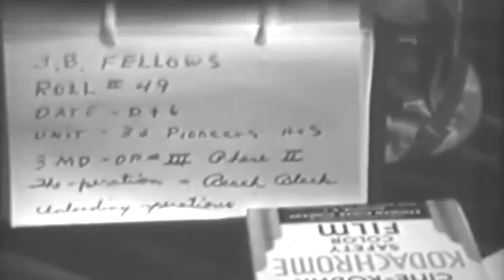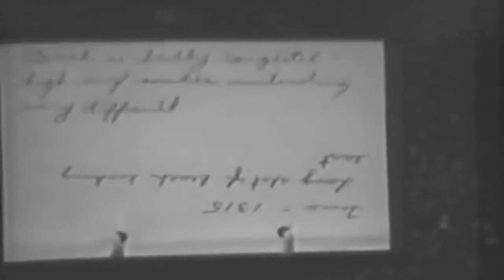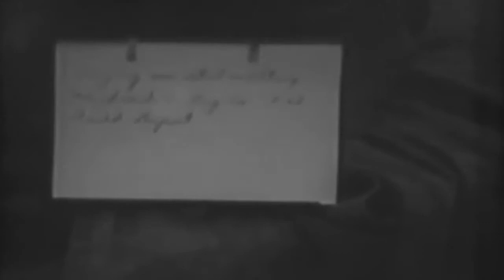Scenes On Iwo Jima (D-Day Plus 6), Feb 25 & 28 1945 (full)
Freely downloadable at the Internet Archive, where I first uploaded it. Naval Photographic Center film #8545.

SLATE: J.B. FELLOWS
ROLL #49
DATE D+6
UNIT 3D PIONEERS H&S
3MD - OP III PHASE II
The operation - Beach Black Unloading

SLATE
Long shot of beach landing last

SLATE
Beach is badly congested
high surf makes unloading very difficult
[upside down]
Time 1315

SLATE:
J.D. Fellows
Roll #50
DATE D+9
UNIT [illegible] BN
Time 0930
3MD - OP III PHASE II [?]
On Black Beach

SLATE: partially legible
- steel matting
on beach - Eng Co ... field depot

SLATE: Unloading LCTs - ammo pallets are broken open and ammo is man-handled

SLATE: partially legible
ROLL 65
Iwo Jima 2/26/45
B Co 2nd BN 9th ... awaiting orders

SLATE:
situation end of 2/26/45
A) 4th B Captures important high ground
B) 9th B straightens lines
(3D DIV)
NEW DATA

SLATE:
WILSON, J.D. Ph1
3RD MAR DIV
2/25/45 T- 1000
1st BAT 12TH MARINES GETTING SET UP!

SLATE:
J.D. WILSON,
PHASE II 3RD M.D.
2/25/45 0430
I BAT - 12th MARS
1st Gun Setting up

National Archives description: "1) GV Beach of Iwo Jima showing general activity, LVTs in operation, men digging foxholes etc.2) CU Man at telephone in communications dugout.3) MS LVTs underway on beach road.4) CU Cherry picker loads stores into armored carrier.5) CU Working party rolls gasoline drums from LVT, LST BG.6) CU Corpsman gives Japanese wounded prisoner a drink of water.7) CU Corpsmen give blood plasma to patient on stretcher.8) MS Working party loads stretchers on LVT.9) MS Mt. Suribachi, YMS underway FG.10) CU Summit of Mt. Suribachi showing flag flying (out of focus).11) GV Road under construction, bulldozers, heavy crane, LVTs, cherry pickers shown operating on road12) CU Knocked out Japanese pillbox, man removes gun.13) CU Bodies underneath tarpaulin.14) GV From beachhead showing fighting ships and auxiliary vessels off shore, LVTs and other equipment FG.15) CU Looking into ramp of LVT, men unload expended shell casings.16) CU Communications chief, LSD BG on beach.17) CU DUKWS underway on shore.18) CU-MS Wrecked equipment on beach FG.19) CU Wrecked Japanese pillbox.20) CU LCM makes beach, lowers ramp, jeep inside.QUALITY: GENERALLY GOOD, SOME OUT OF FOCUS." National Archives Identifier: 78032 listed as "428 NPC 8545 Scenes On Iwo Jima (D-Day Plus 6), Ca. 1945"